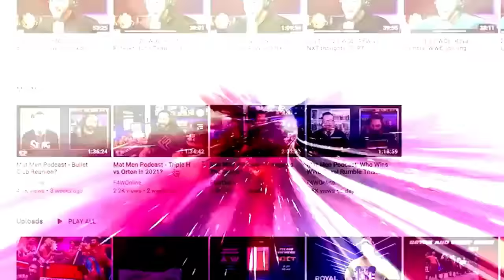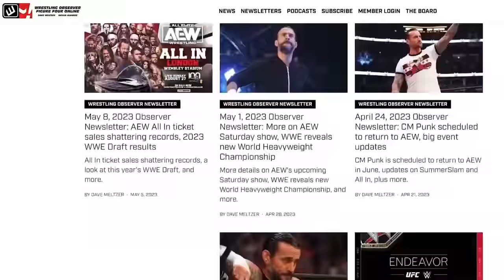The Casino Gauntlet match was way better than the first | AEW Dynamite | Bryan & Vinny Show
Bryan Alvarez & Vinny recap the main event of this week's Dynamite, the second-ever Casino Gauntlet match that was way better than the first.